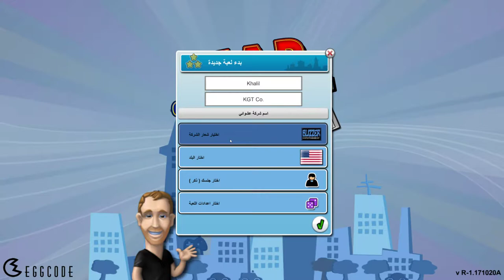Mad Games Tycoon #02 شركة جديدة و العاب جديدة